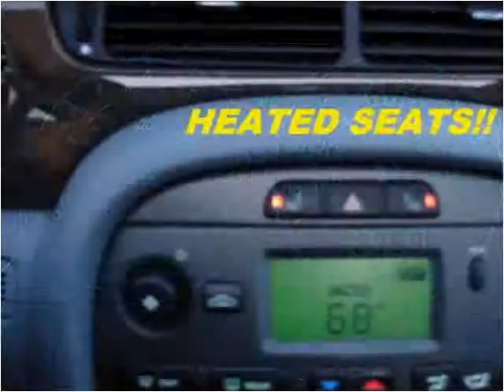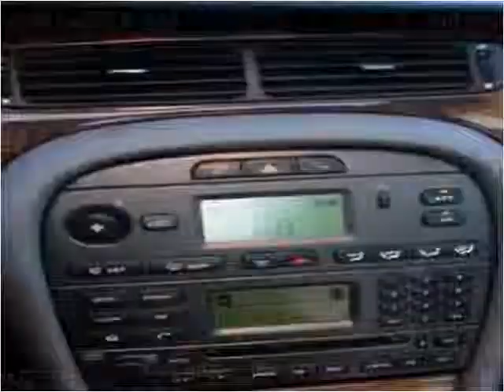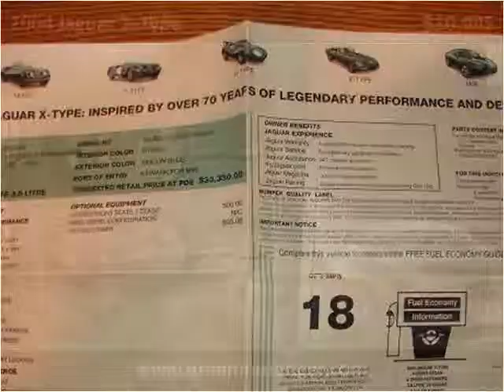2004 Jaguar X-Type Used Cars Marlboro NY